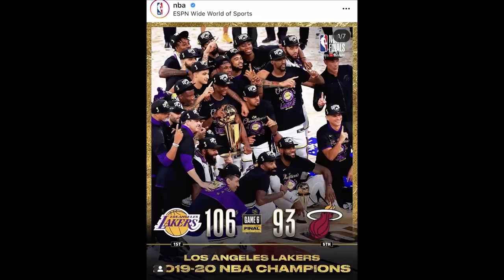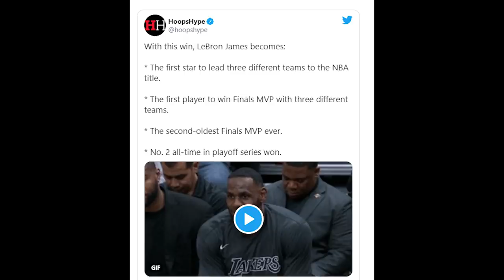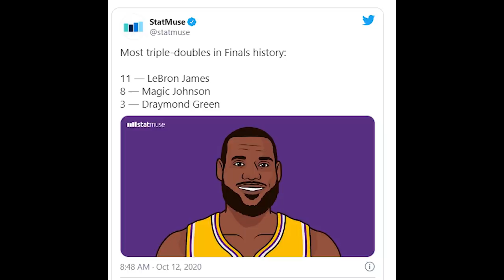Time Out 12 Oktober 2020: LAKERS JUARA NBA 2020 // LEBRON JAMES FINAL MVP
Thumbnail Photo @NBA